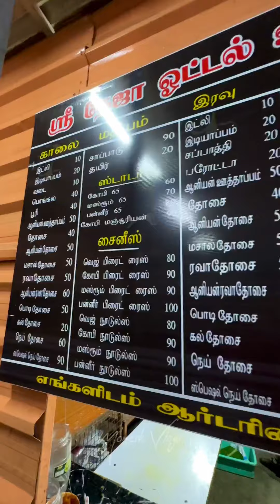💥🤯 பர்வத மாலை-ல இப்படி ஓரு விஷயம் இருக்கா..⁉️💢